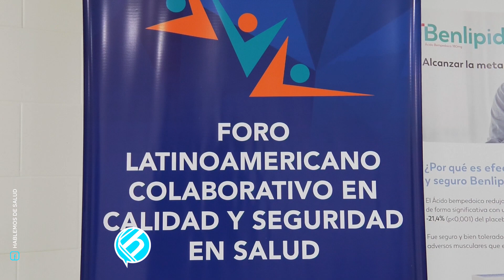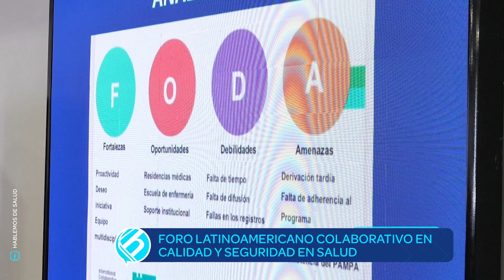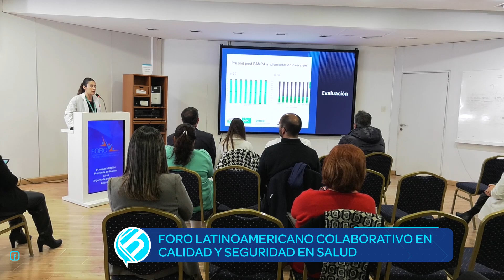FORO LATINOAMRICANO Y COLABORATIVO EN CLIDAD Y SEGURIDAD EN SALUD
Dr. Pablo Malfante
Director del Hospital Privado de Comunidad
Dr. Julio César Tuseddo
Embajador argentino de Patient Safety Movement

Hospital Privado de Comunidad
Córdoba 4545